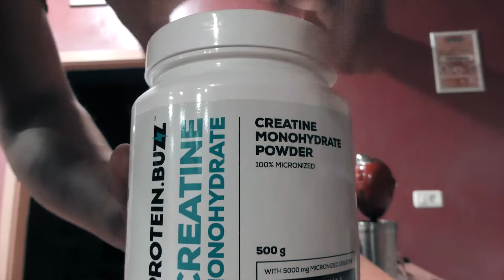Protein buzz in Luka Škubonja, prvak Balkana v kategoriji Men's Physique